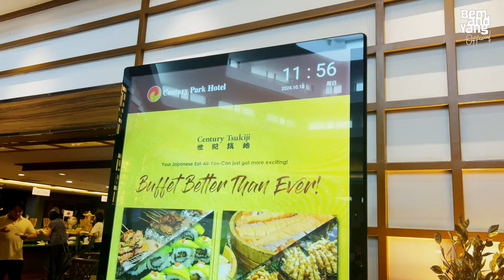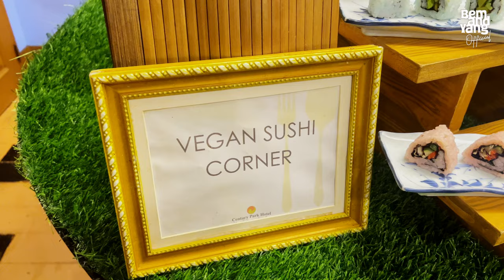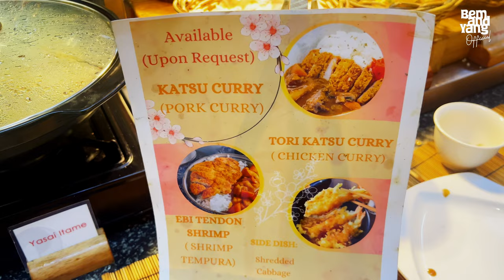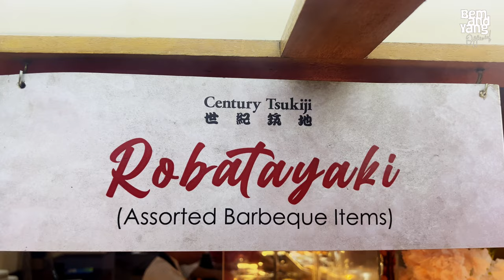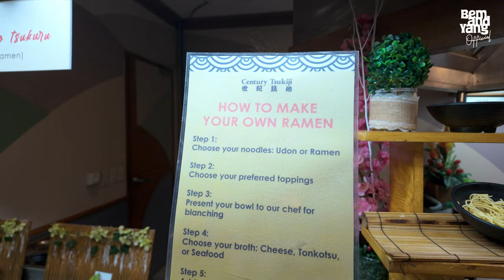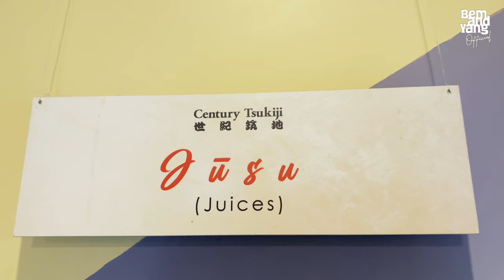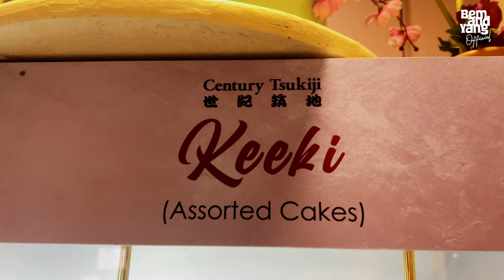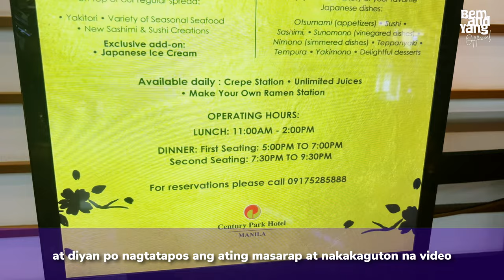Feast Your Senses: Century Tsukiji Delights at Century Park Hotel 🇵🇭 | 4K Food and Walk Tour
Immerse yourself in the vibrant and bustling atmosphere of Century Tsukiji at Century Park Hotel, where the rich traditions of Japanese cuisine come to life. From fresh sushi and sashimi to flavorful ramen and tempura, Century Tsukiji offers an array of authentic dishes that will tantalize your taste buds. Step into a world of culinary excellence as you explore the diverse flavors and intricacies of Japanese gastronomy, all against the backdrop of the elegant and inviting ambiance of Century Park Hotel. Join us on a mouthwatering journey through Century Tsukiji and discover the true essence of Japanese dining at its finest.

Timestamps:
00:00 Highlights